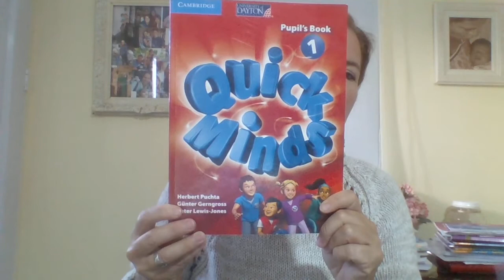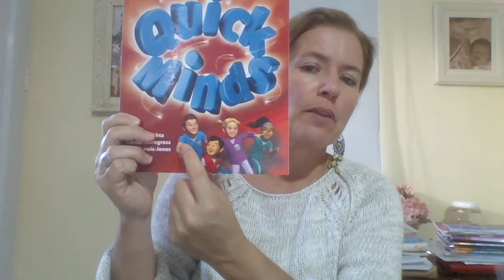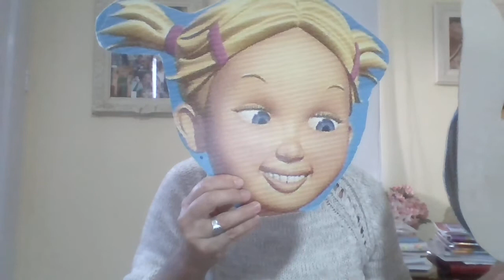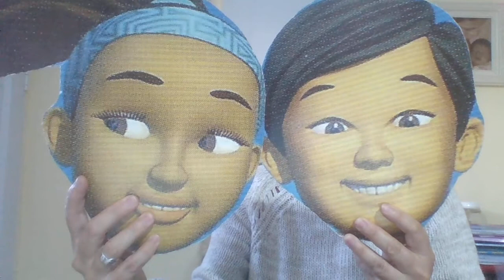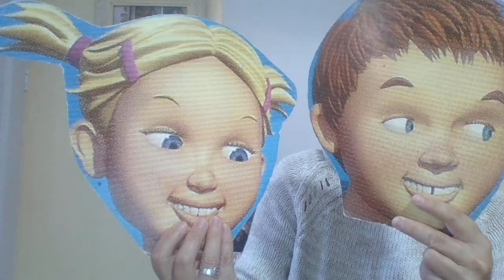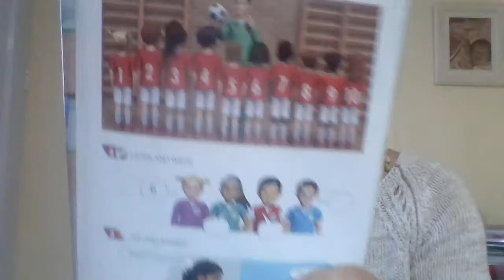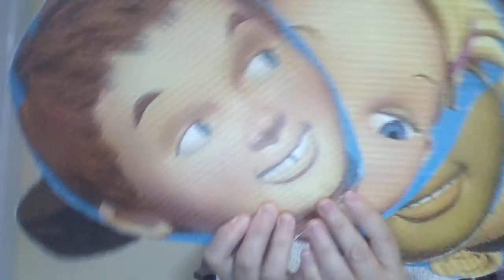QUICK MINDS 1 class 2